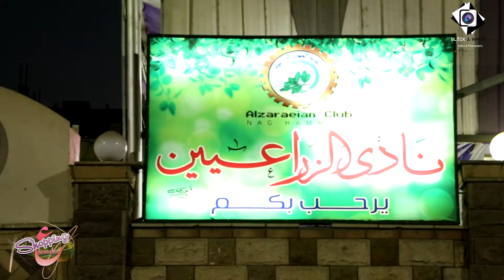promo shopping 3lmoda {nag3 7mmady}